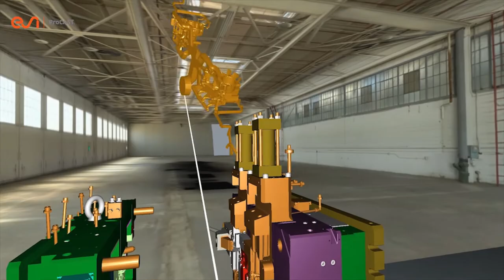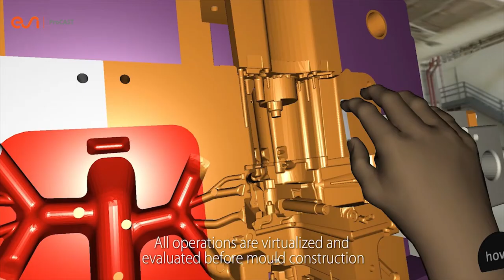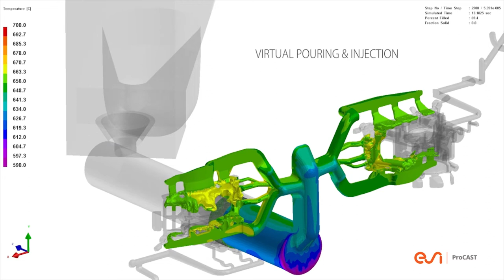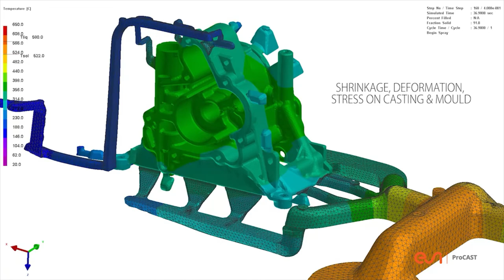FAR uses ProCAST to select the right Die Casting Machine and improves production rate and margins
Italian foundry FAR is at the forefront innovation in casting technology, serving automotive markets. In this video, they explain how they worked with local casting experts ECOTRE and software provider ESI Group to improve their production volumes for an automotive oil pump. Making the most of the Die Casting Machine (DCM) Virtualization in ProCAST, they chose the best possible Die Casting Machine from Colosio, leading to an estimated 165k€ annual cost saving.